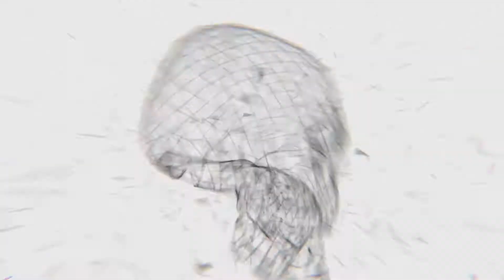FBCD: Halloween 2017